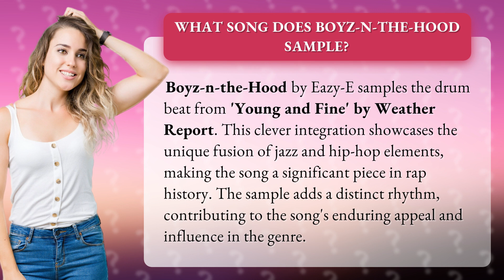What song does Boyz-n-the-Hood sample?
The Surprising Sample in Boyz-n-the-Hood • Surprising Sample in Boyz-n-the-Hood • Discover the unexpected sample that gives Boyz-n-the-Hood its iconic rhythm and sets it apart in rap history.